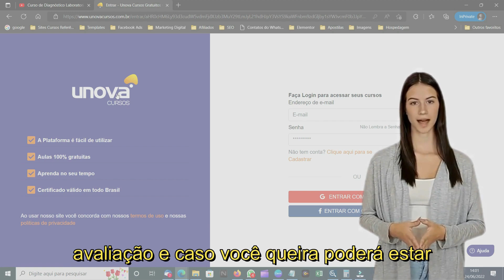Curso de Gestão de Serviços Gratuito e Online da Unova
🚀 Lançamento do Curso! 🚀
A Unova Cursos traz para você o Curso de Gestão de Serviços Gratuito e Online! Se você quer se destacar no mercado aprendendo sobre qualidade em serviços, padrões de atendimento, CRM e muito mais, esse curso é para você.

🌟 Aprimore suas Habilidades em Serviços 🌟
Quer fazer a diferença na gestão de serviços? O Curso de Gestão de Serviços da Unova Cursos é sua melhor escolha. Com conteúdo abrangente desde a diferença entre produtos e serviços até estratégias de marketing e maximização de receitas, esse curso gratuito online prepara você para excelência no atendimento e gestão. Não perca essa chance de evoluir profissionalmente!